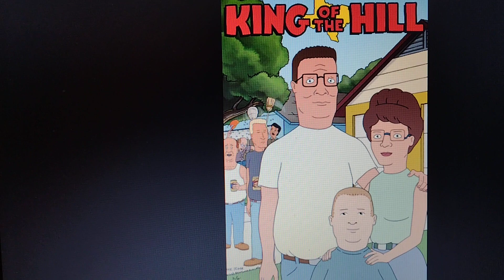Happy 26th Anniversary King of the Hill